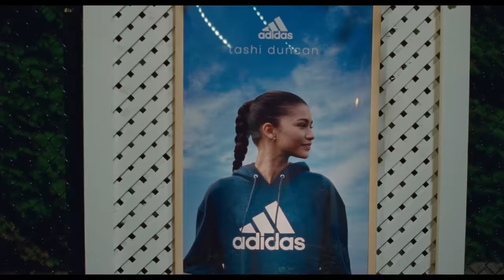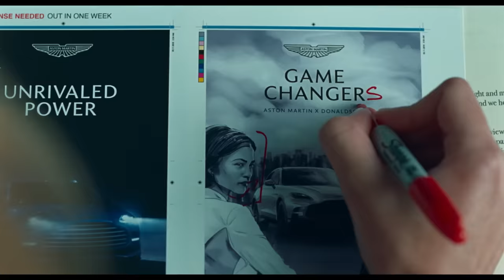CHALLENGERS | Official Trailer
From visionary filmmaker Luca Guadagnino, Challengers stars Zendaya as Tashi Duncan, a former tennis prodigy turned coach and a force of nature who makes no apologies for her game on and off the court. Married to a champion on a losing streak (Mike Faist – West Side Story), Tashi’s strategy for her husband’s redemption takes a surprising turn when he must face off against the washed-up Patrick (Josh O’Connor – The Crown) – his former best friend and Tashi’s former boyfriend. As their pasts and presents collide, and tensions run high, Tashi must ask herself, what will it cost to win.